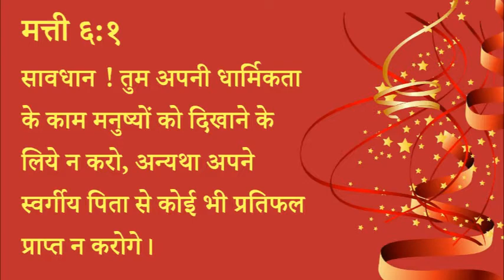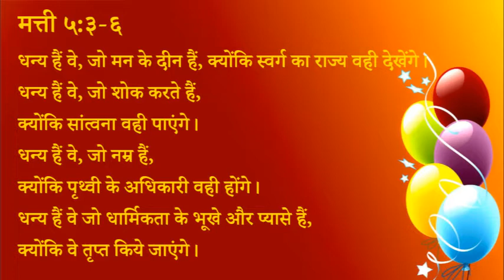347 Heavenly Manna - Naya Saal Nayi Vacha (Pastor Anil Kochar)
३४७ स्वर्गीय मन्ना - नया साल नयी वाचा।

मत्ती ६:१
सावधान ! तुम अपनी धार्मिकता के काम मनुष्यों को दिखाने के लिये न करो, अन्यथा अपने स्वर्गीय पिता से कोई भी प्रतिफल प्राप्त न करोगे।

मत्ती ५:३-६
धन्य हैं वे, जो मन के दीन हैं, क्योंकि स्वर्ग का राज्य वही देखेंगे।
धन्य हैं वे, जो शोक करते हैं, क्योंकि सांत्वना वही पाएंगे।
धन्य हैं वे, जो नम्र हैं, क्योंकि पृथ्वी के अधिकारी वही होंगे।
धन्य हैं वे जो धार्मिकता के भूखे और प्यासे हैं, क्योंकि वे तृप्त किये जाएंगे।

स्वर्गीय मन्ना - पास्टर अनिल कोचर